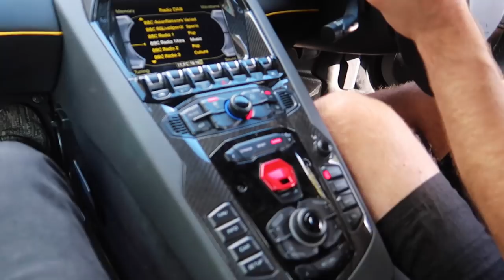I'VE MADE A TOUGH DECISION...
The Lamborghini Huracan was back out in London and I made a tough decision.